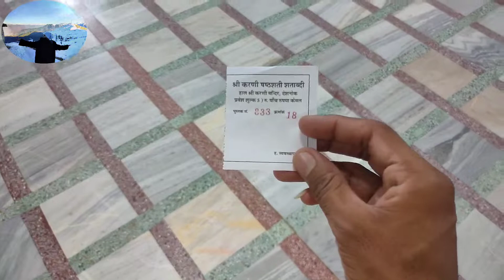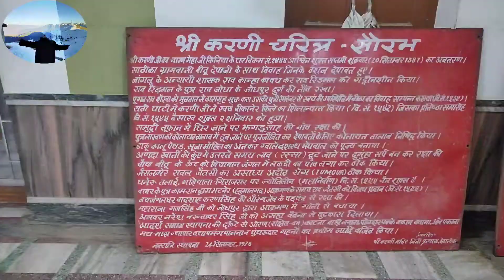Going to Karni Mata | Solo Trip | Bikaner Tour Part-03 | 2021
going to karni mata
way to karni mata
bikaner part 02
daily vlog
kota vlog
bikaner vlog
deshnoke mata ji
stroller vinod
vinod vlog